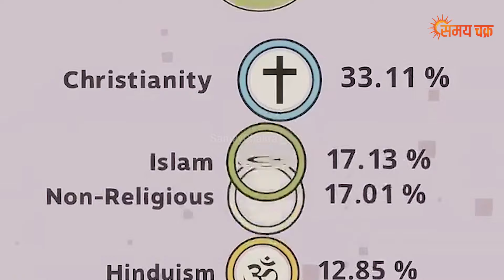8 हिंदू देश कैसे बदले गए मुस्लिम राष्ट्र में, islam dharm in hindu country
8 हिंदू देश कैसे बदले गए मुस्लिम राष्ट्र में, islam dharm in hindu country